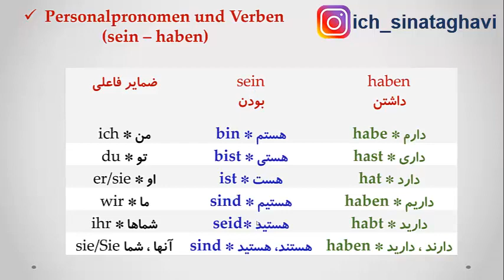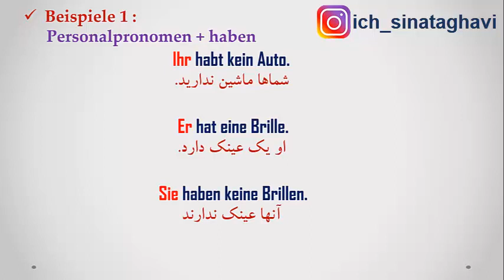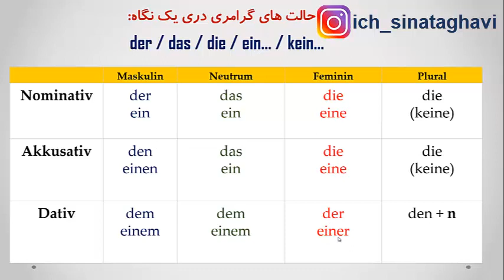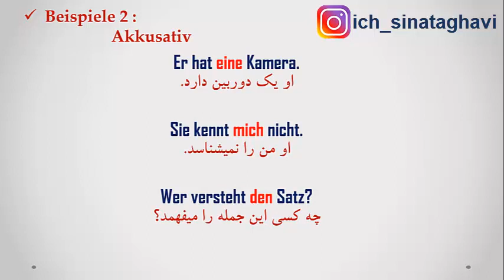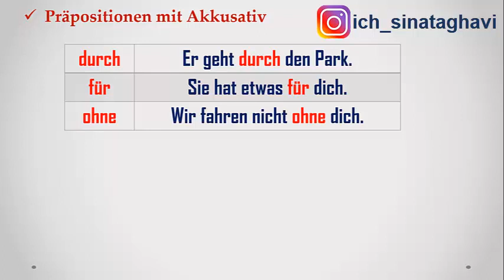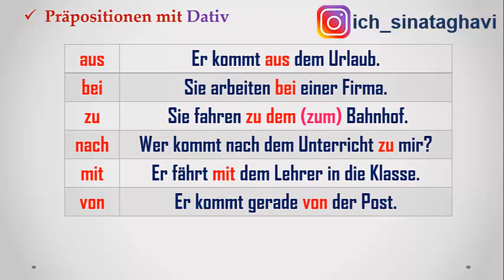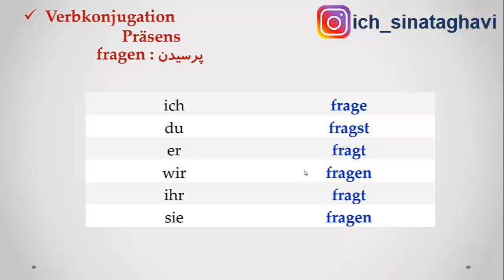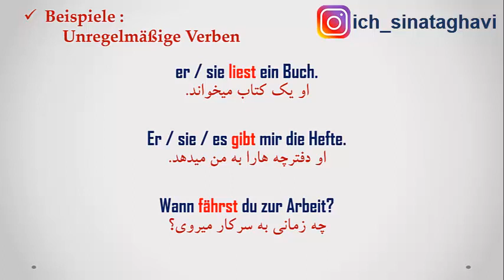Deutsch lernen lektion 2/ A1 آموزش زبان آلمانى- درس2 سطح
🔸لیست درس های A1

🔹لیست درس های A2

🔸لیست درس های B1

آموزش فشرده زبان آلمانی به صورت رایگان
درس 2

0:00 Personalpronomen
8:35 Nominativ - Akkusativ - Dativ
18:12 Dativ + Akkusativ
19:00 Präpositionen
25:00 Verbkonjugation Präsens
30:35 Unregelmäßige verben

حتما کانال یوتیوب رو سابسکرایب بکنید و هر سوالی از مباحث تدریس شده داشتید کامنت بزارید.